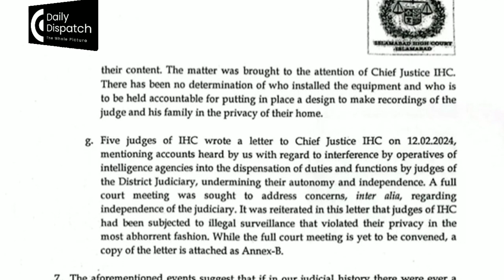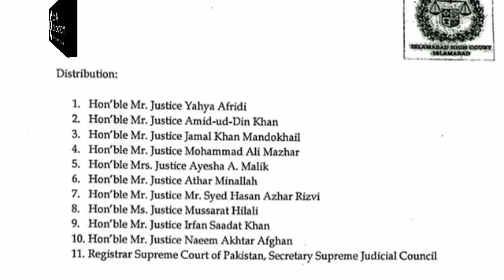Letter To Supreme Court From Six Judges About Interference Of Isi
Isi
Letter of six judges
Bushra bibi latest news
Hidden Camera washroom
Maryam nawaz tweet
Mehmood khan Achakzai
Imf
Letter to Imf
Imran Khan
PTi
Fawad Chaudhry
Haqiqi azadi
PDM
PMLN
JUI
Molana Fazal ur rehman
Asif zardari
Shehbaz sharif
mariam nawaz
bilawal bhutto zardari
Shair afzal marwat